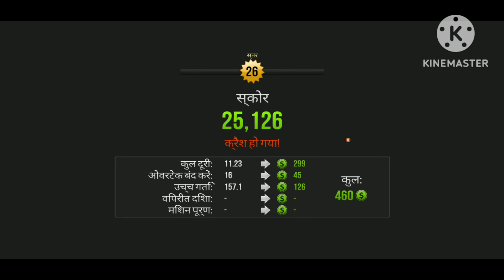Driving the Fastest Motorbike in Traffic Rider Gameplay iOS Android HD